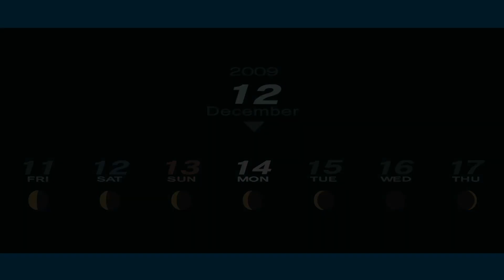Persona 3 Portable Day 12/14 Exams Day 1